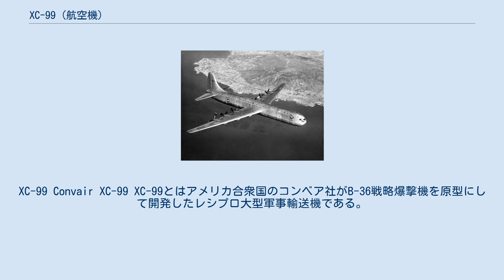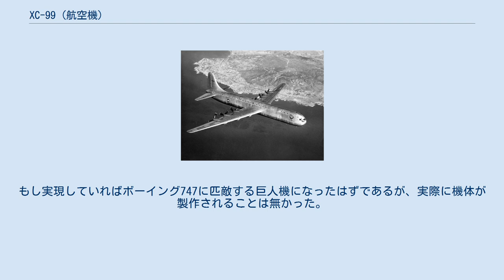XC-99 (航空機)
XC-99 Convair XC-99 XC-99とはアメリカ合衆国のコンベア社がB-36戦略爆撃機を原型にして開発したレシプロ大型軍事輸送機である。
1機のみ生産され、10年ほど運用された。
 B-36爆撃機の開発は1941年より開始されていた。
コンベア社はB-36の設計を応用した輸送機型を構想し、これは1942年5月よりモデル36として開発が開始された。
この開発案は、アメリカ陸軍航空軍に採用され、XC-99として1942年に発注され、開発されることとなった。
主翼や尾翼はB-36の設計を流用しているが、胴体は大きく異なり、2階建ての胴体とされ、主翼は中翼配置に変更されている。
初飛行は大戦後の1947年11月23日で、その後各種のテストが行われた。
第二次世界大戦が終わり冷戦に入る前であったため、このような大型輸送機は必要ないと判断され、試作機1機のみでC-99として量産されることは無かった。
 しかしながら、当時最大級の輸送能力を持っていたため、試作機でありながら空軍に1949年11月23日に引き渡され、実戦配備された。
そのため、1957年に退役するまで7,400時間の飛行が行われた。
 退役後、テキサス州サンアントニオのケリー空軍基地で展示されていたが、1960年代以降は機材表面のマグネシウム鋼板が劣化したため、基地内の草むらに放置されていた。
 1993年にアメリカ空軍が再取得して、国立アメリカ空軍博物館で保存するため、2004年から空輸のために解体作業が行われ、現在展示されている。
 XC-99を民間旅客機にする計画にコンベア・モデル37があった。
パンナムから大西洋横断路線用に発注がなされた。
もし実現していればボーイング747に匹敵する巨人機になったはずであるが、実際に機体が製作されることは無かった。